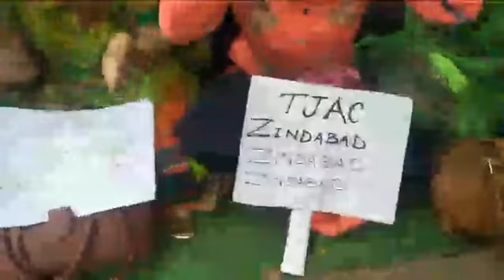protest of teacher joint action committee